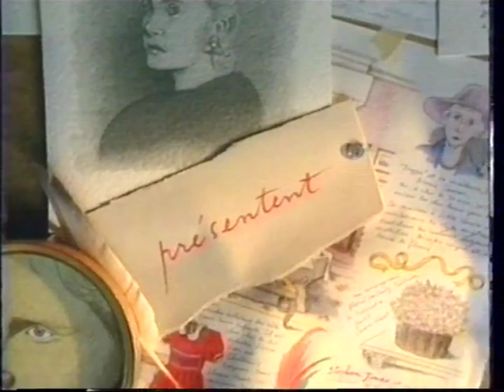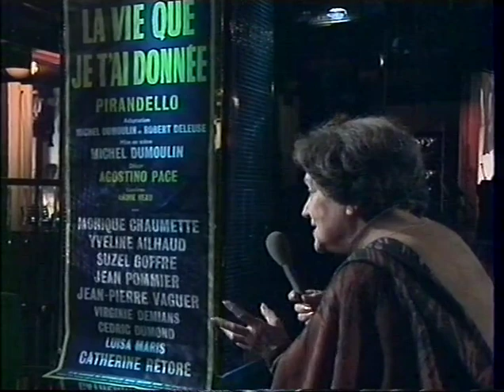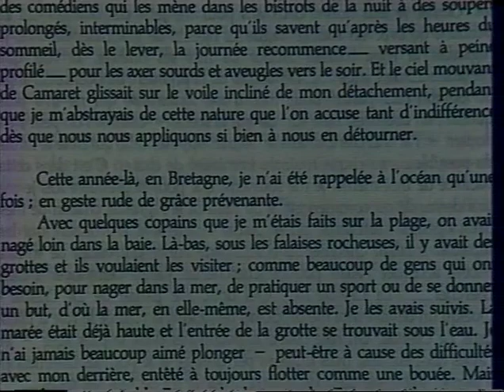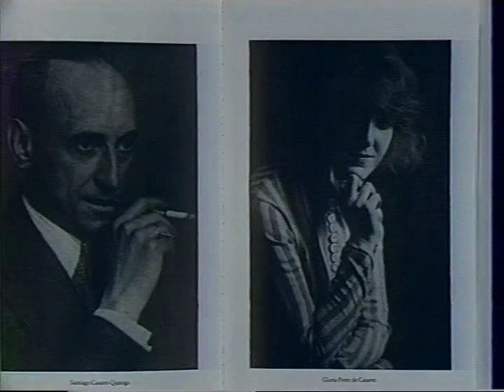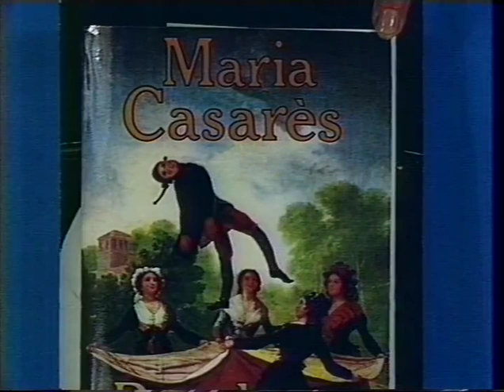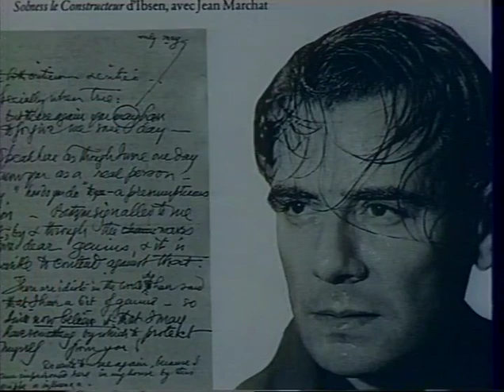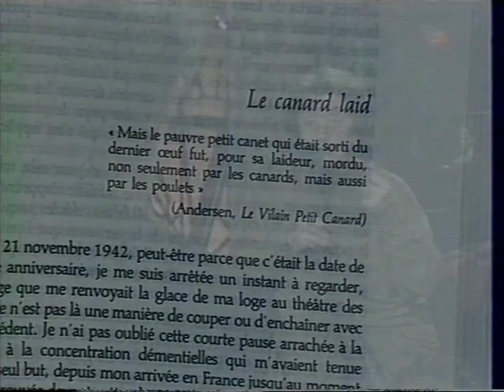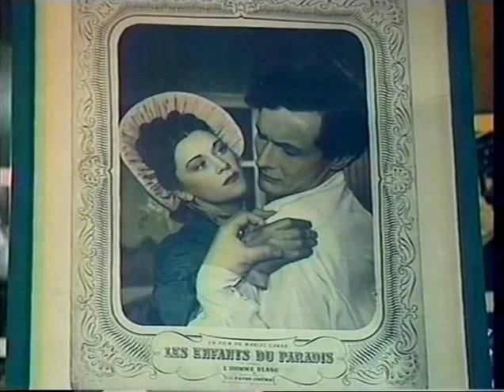Maria Casares 1989 10 19 Interview @ Du côté de chez Fred